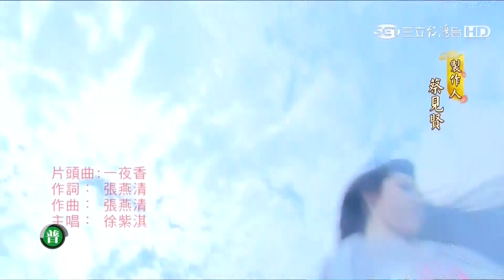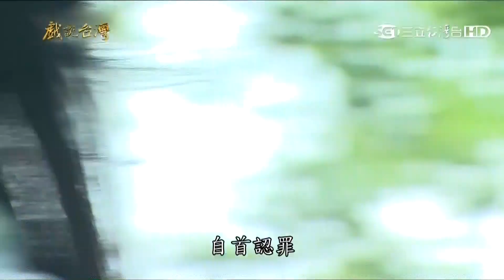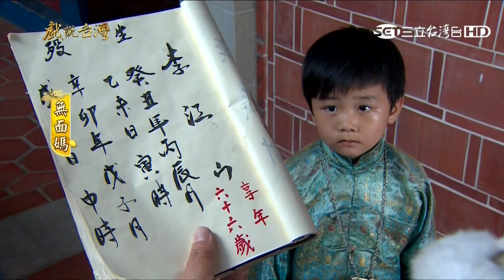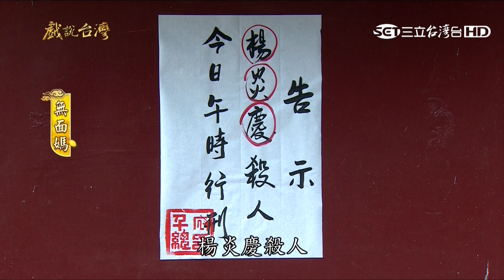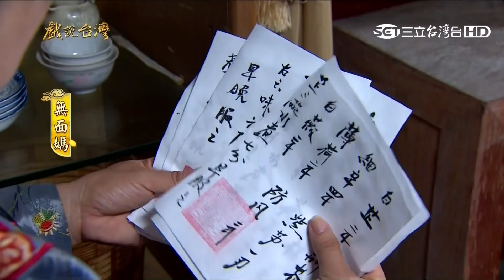[戲說台灣][熱播][20160518][雲林新厝]無面媽 08